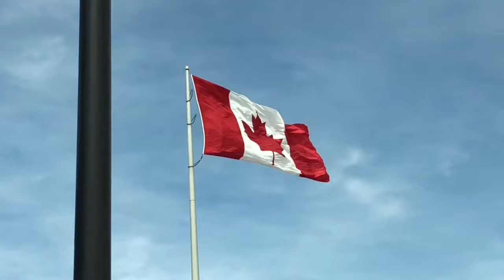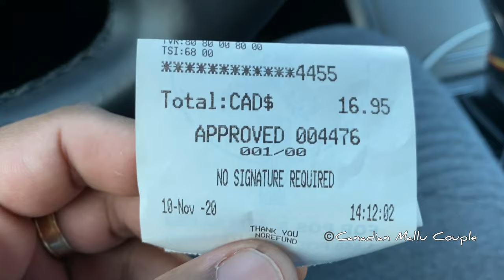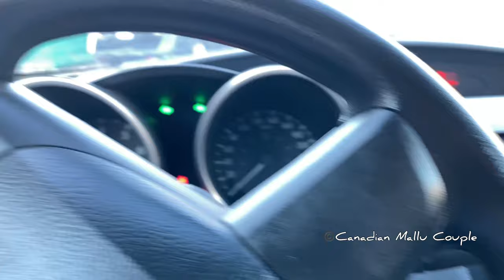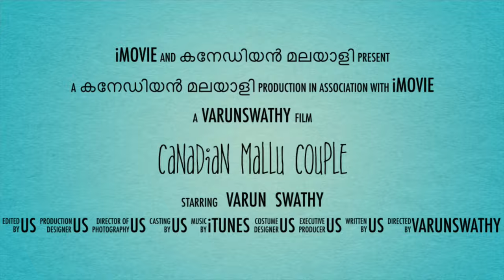Cambridgeൽ തേരാ പാരാ | Meeting my friends | Unexpected things